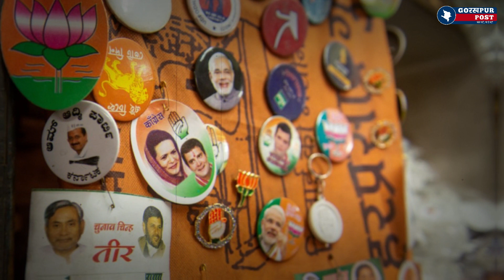बजरंग दल ने नोटिस भेजकर खड़गे से क्यों माँगा 100 करोड़ ?